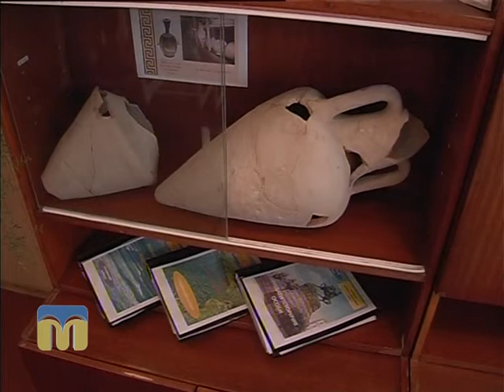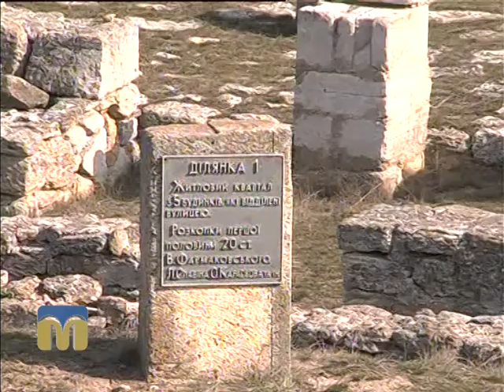Чим живе область. Очаківський район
Гості програми "Чим живе область": голова Очаківської РДА Сергій Самоуков, і заступник голови Очаківської РДА  Зоя Шевельова.

Ведуча - Олена Пономарьова.